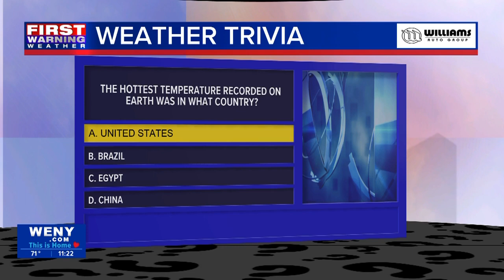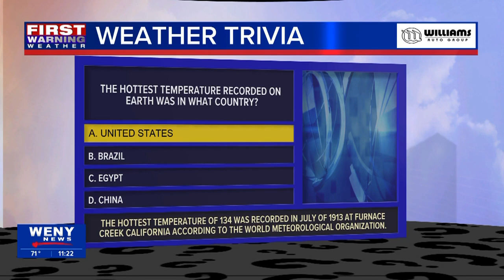8.27.24 Joe Veres' Late Night Forecast